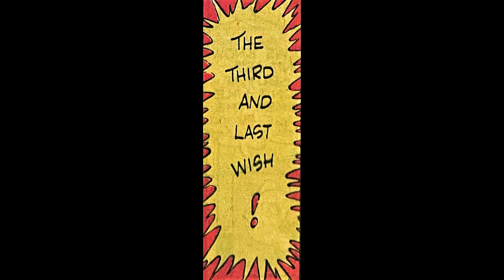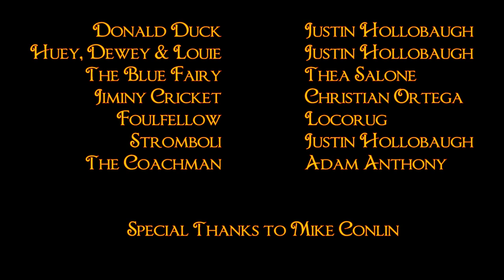The Wonderful Mis-Adventures of Donocchio (Donald Duck Comic Dub) - Walt Kelly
Comic: The Wonderful Mis-Adventures of Donocchio
Artist and Story: Walt Kelly
Date of first publication November 30, 1945

Voice of Donald Duck, Huey, Dewey, & Louie, and Stromboli: Justin Hollobaugh

Music from YouTube Channel DISNEYSOUNDTRACK89
Walt Disney’s Pinocchio Original Soundtrack